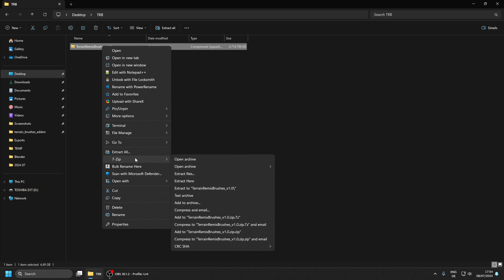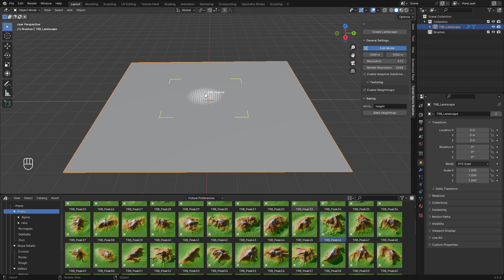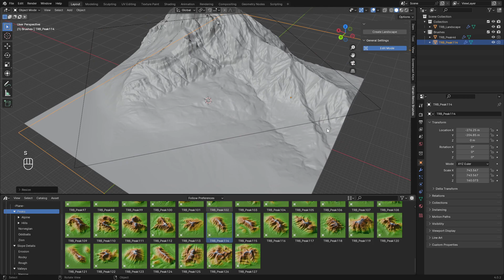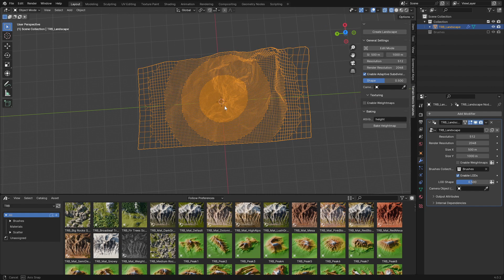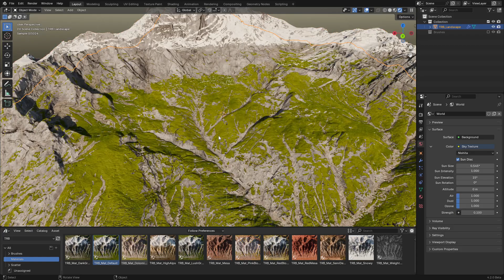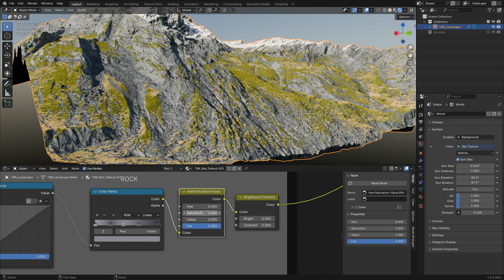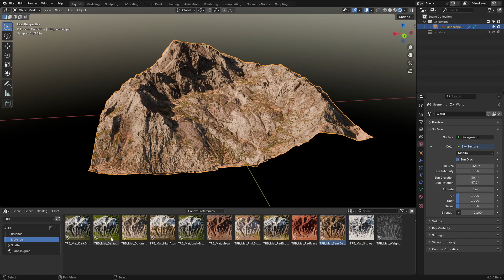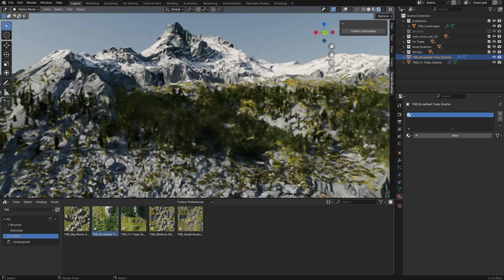Terrain Remix Brushes - Blender Tutorial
Tutorial for my Unreal Engine addon: Terrain Remix Brushes

Chapters:
00:00 - 00:49 - Intro
00:50 - 01:57 - Install Instructions
01:58 - 04:58 - Using the Brushes
04:59 - 07:58 - Landscape Settings
07:59 - 12:41 - Editing the Material
12:42 - 14:38 - Scattering
14:39 - 14:57 - Outro